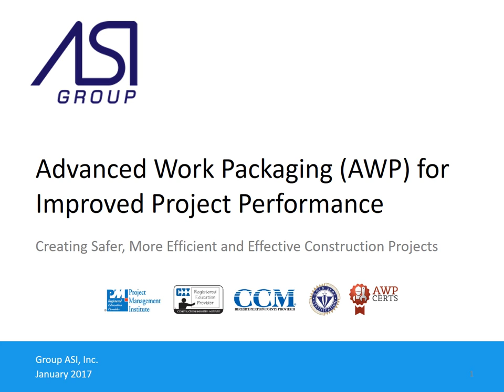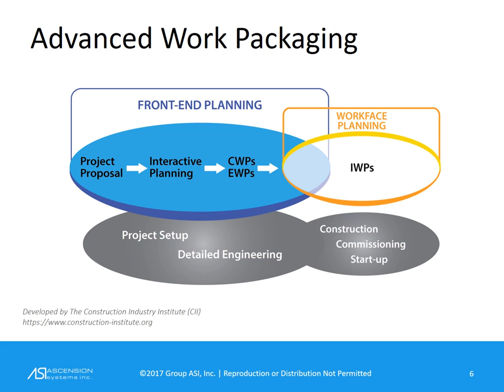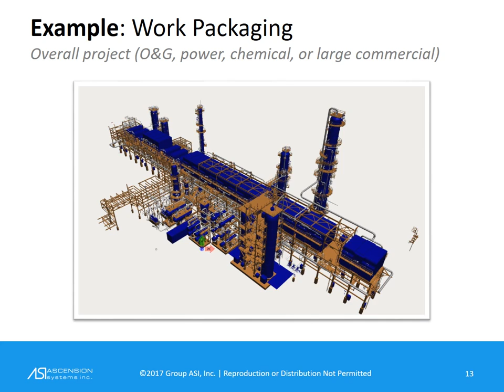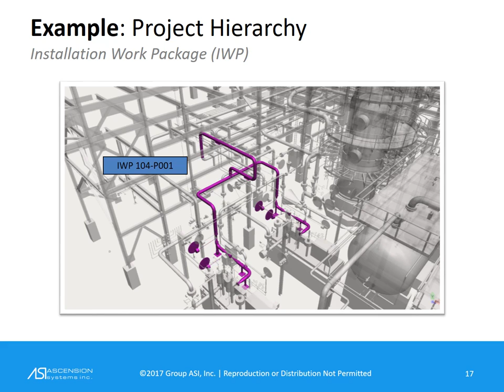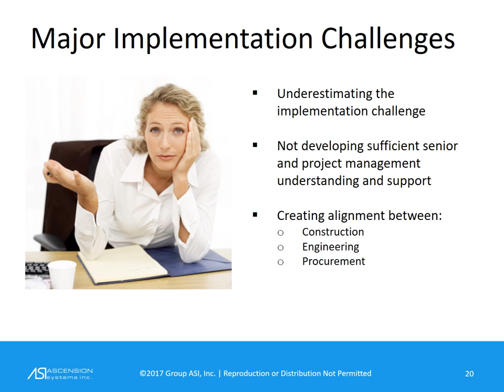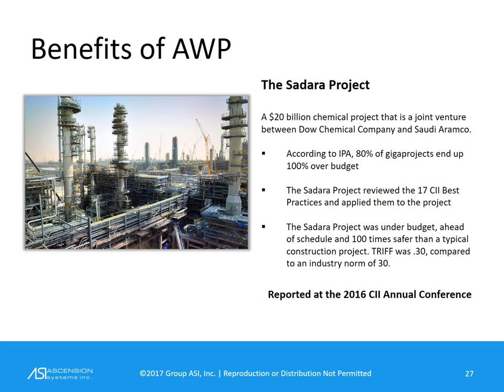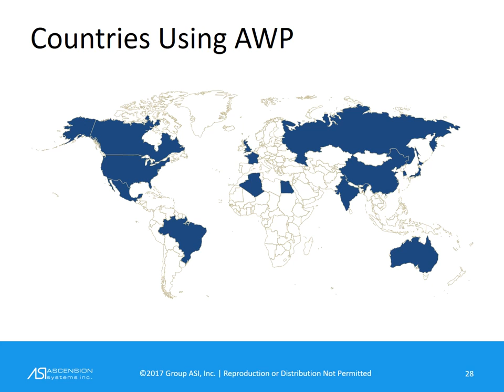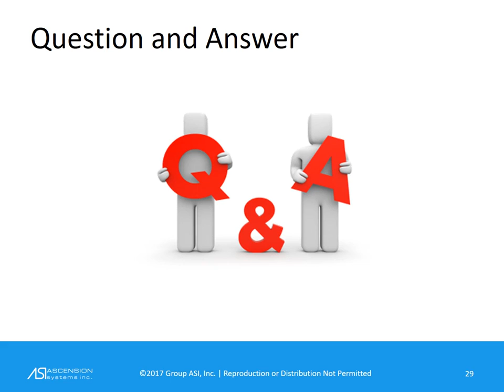Advanced Work Packaging for Improved Project Performance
A January 2017 presentation of the Group ASI Free Webinar Series.